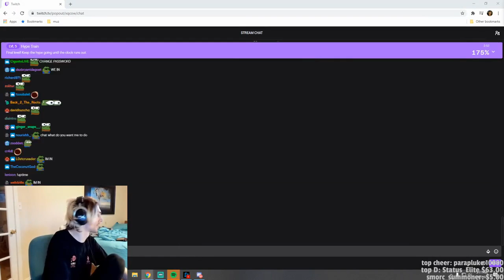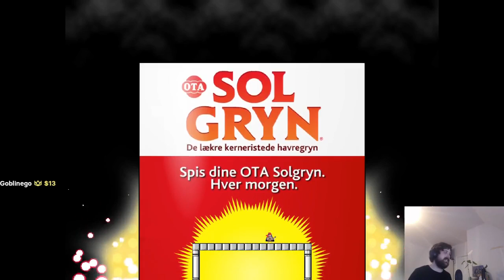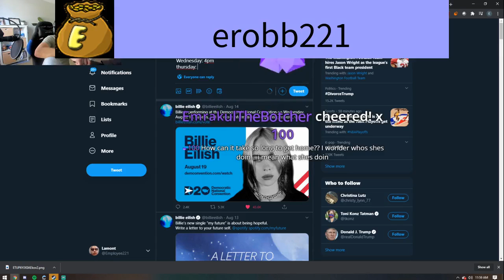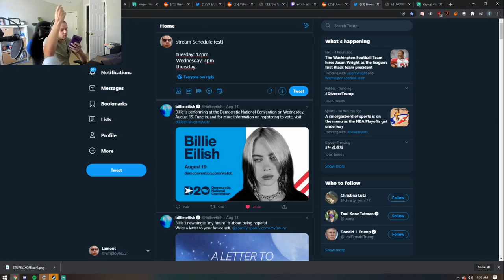Twitch fails! August 17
Twitch fails! August 18
Live stream fails and best twitch clips of August 17!

Featured streamers:
xQcOW, erobb221, Maya, Pobelter, JustaMinx, Mizkif, AustinShow, Ajvie, Nmplol, TimTheTatman, HealthyGamer_GG, forsen
00:00 - 00:28 : HealthyGamer_GG
00:28 - 00:57 : erobb221
00:57 - 01:23 : xQcOW
01:23 - 01:37 : TimTheTatman
01:37 - 02:19 : Maya
02:19 - 03:05 : forsen
03:05 - 04:04 : HealthyGamer_GG
04:04 - 04:46 : HealthyGamer_GG
04:46 - 05:10 : erobb221
05:10 - 06:07 : HealthyGamer_GG
06:07 - 07:07 : Pobelter
07:07 - 08:07 : Maya
08:07 - 08:51 : TimTheTatman
08:51 - 09:23 : Nmplol
09:23 - 10:14 : forsen
10:14 - 10:33 : AustinShow
10:33 - 10:40 : JustaMinx
10:40 - 11:39 : Mizkif
11:39 - 12:01 : Ajvie
12:01 - 12:27 : xQcOW